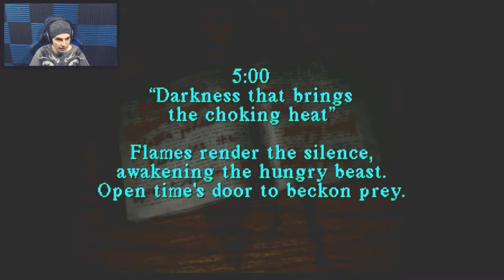HARRY GOES TO HELL! | Silent Hill | Let's Play #6